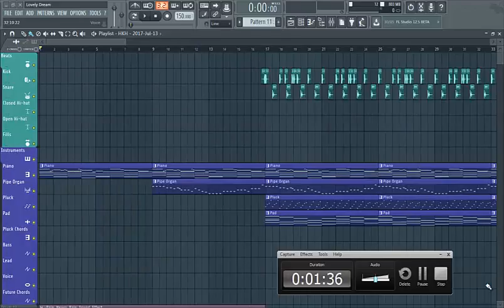Fl Studio? Que hay de nuevo en el canal?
Es un vídeo bastante cortito, debido a mi otro canal, estaré subiendo tutoriales de fl studio, de producción musical y sound desing así como supporting para los productores principiantes ya que en algún momento yo también lo busque pero no encontré mucho apoyo.